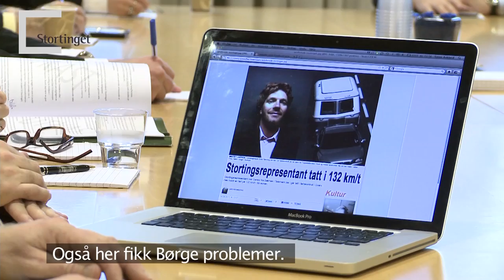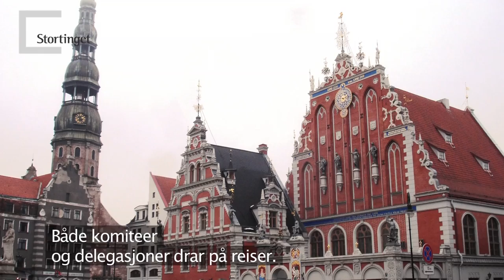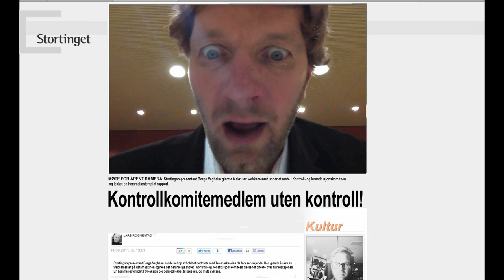Representanten Børge: En stortingsrepresentants hverdag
Hvordan er hverdagen til en stortingsrepresentant? Se filmen om den fiktive representanten Børge Vegheim, spilt av Bård Tufte Johansen.

Denne filmen ble produsert av Stortinget i 2012. Se våre andre spillelister for nyere innhold.

Stortinget har opphavsrett på egne videoer. Dersom du ønsker å dele videoer fra Stortingets kanal, må du kreditere Stortinget. Du kan ikke bruke materialet i kommersiell sammenheng eller til kommersielle formål.